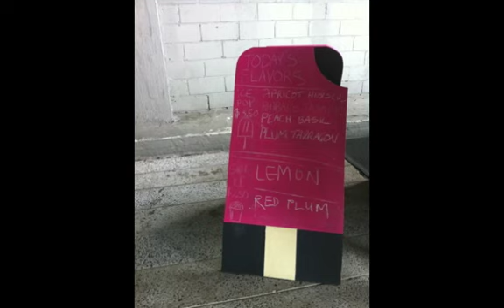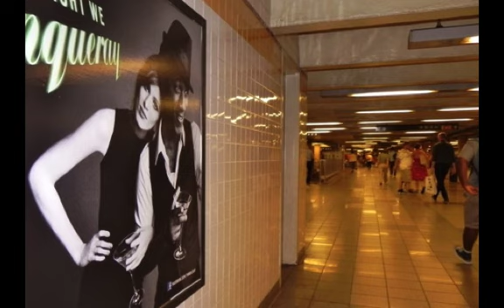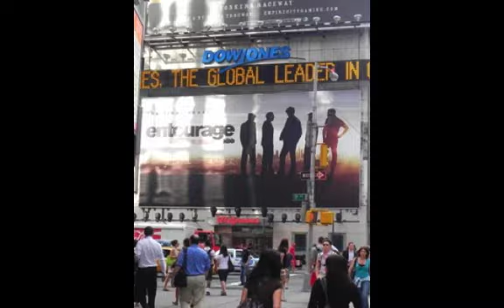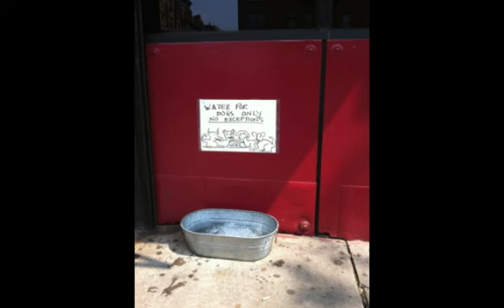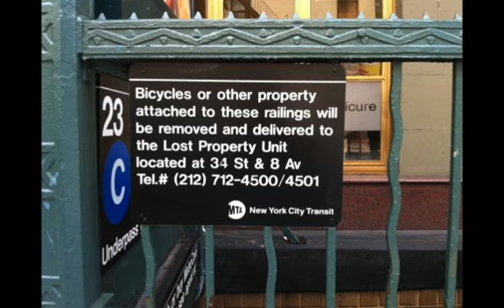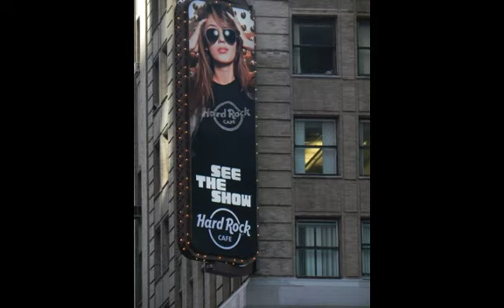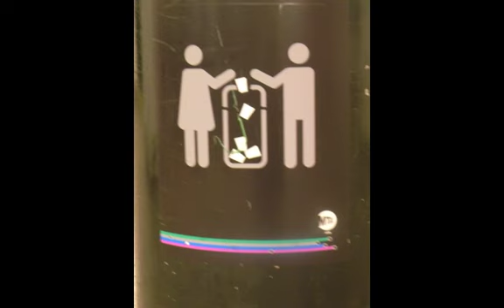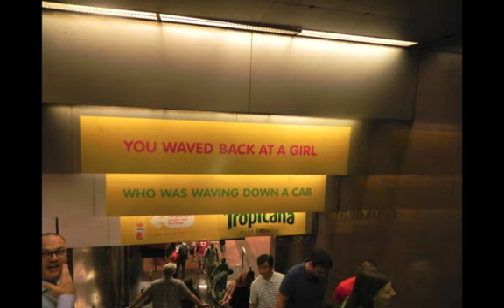New Yorkers & New Yorkerings , C'est si Bon with Armstrong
Playing with New Yorkers & New Yorkerings, C'est Si Bon on Armstrong...Valery Schneider could not hold playing it on her Clavier ...
Welcoming ... Smiling ... Meeting  ... Enjoying ... Sharing  ...Entertaining ... Resting... Biking ... Crawling ... Surfing ... Iphoning ... Dancing ... Drinking ... Singing ... Shopping ... Broadcasting ... Resting ... Gardening ... Bio-eating ... Baking ... Painting ... Reading ... Flavoring ... Caring ... Nursing ... Washing ...Cleaning ... Leading ... Ordering ... Managing ...Demanding ... Newspapering ...Integrating ... Adopting ... Mixing ... Melting-potting  ... Contesting ... Denouncing ... Arguing ... Standing up ... Advertising  ... Hurrying ... Coffeeing ...Pushing ... Working ... Driving ...Banking ... Insuring ... Building ... Classifying ... Computing ... Screening ... Organizing ... Dreaming ... Believing ... Creating ... Inspiring ...Praying ... Coming out ...
in Briefing,  EverydetoutPointcoming for A more